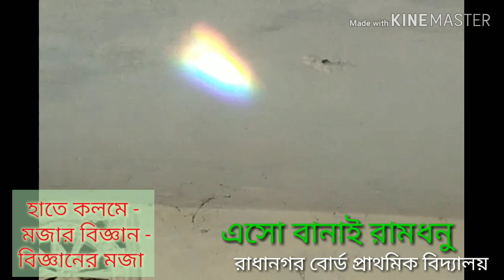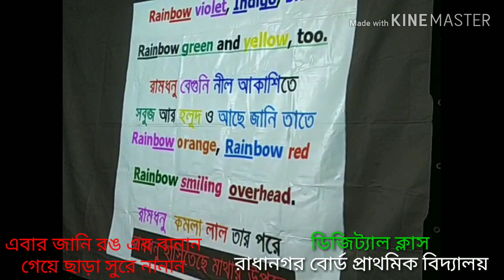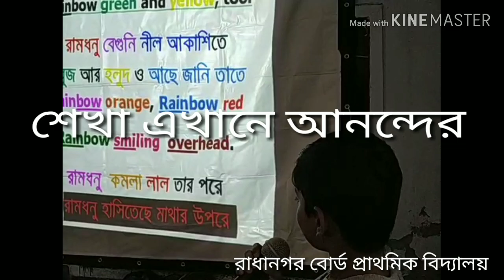রামধনু তৈরী , হতে কলমে বিজ্ঞান ও বিজ্ঞানের মজা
এত সহজে রামধনু বানানো যায় ? হ্যাঁ যায় ৷

প্রকৃতির নিয়ম হাতে কলমে বোঝা যে কত আনন্দের তা আমরা জানি।
জানেন আমাদের বিদ্যালয়ের এর অভিভাবক অভিভাবিকা রা ।

আমাদের বিদ্যালয়ের সাপ্তাহিক "হাতেকলমে মজার বিজ্ঞান ও বিজ্ঞানের মজা " ক্লাসের কিছু মুহূর্ত